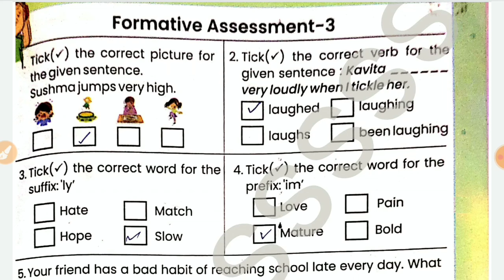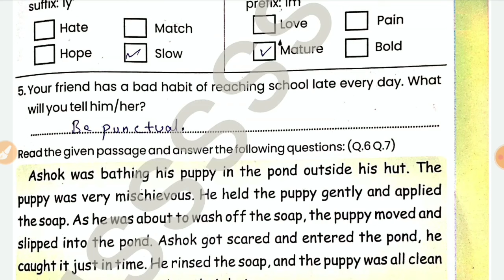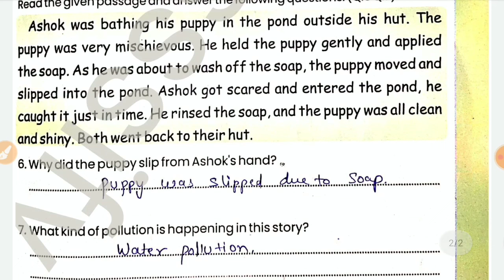Class 6-7 pravah workbook English 2024-25 answer | Formative Assessment 3 | mggs class/kaksha 6/7